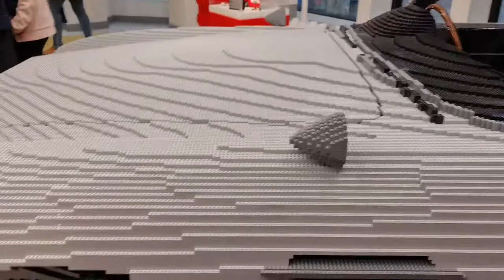2022 09 13 ore 16 35 03 Londra 27 (London city)